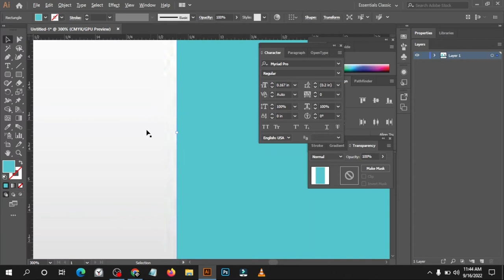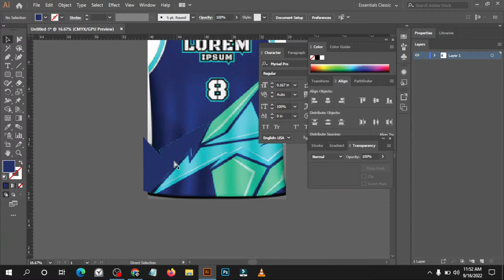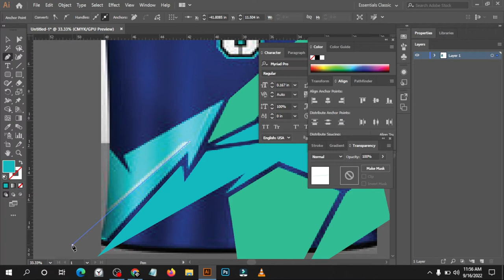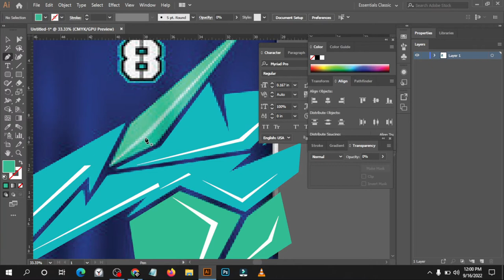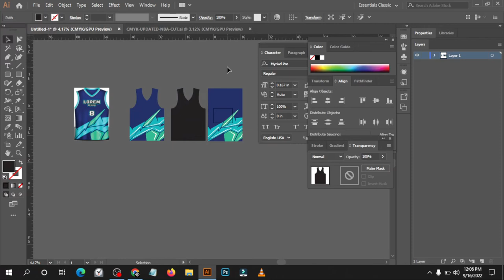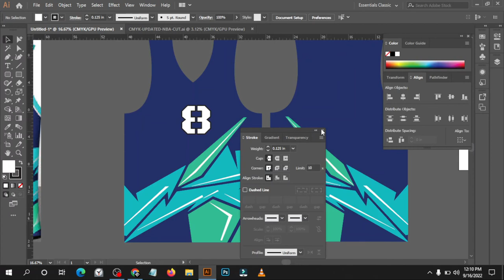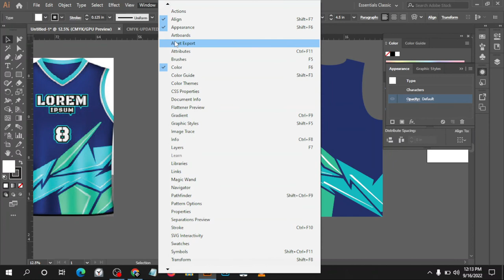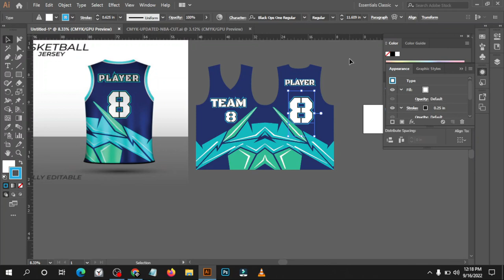Basketball Jersey Design for Full Sublimation Printing in Adobe Illustrator